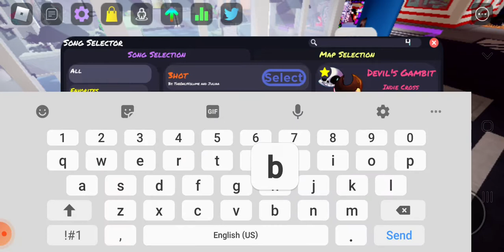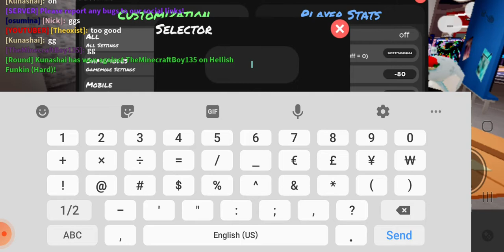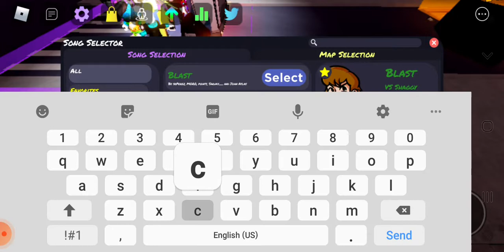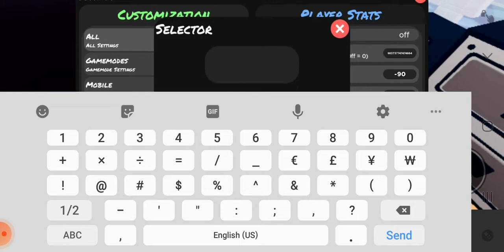stream sniping (funky friday edition)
@Kunashai we can 1v1 sometime